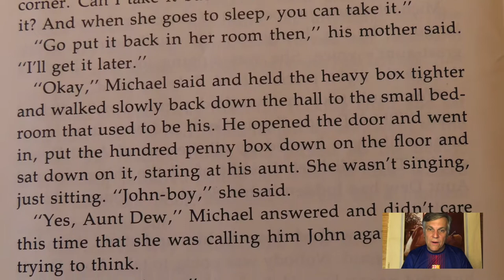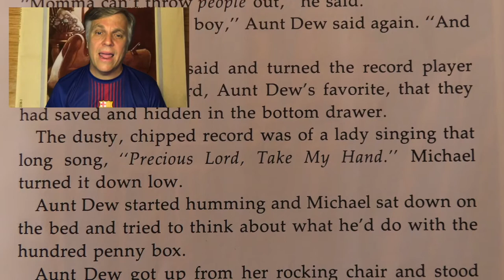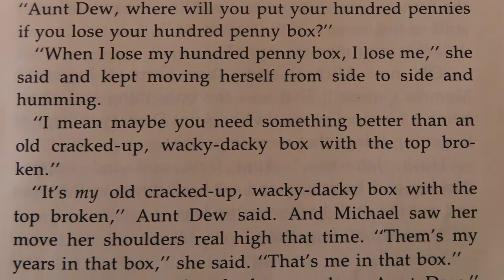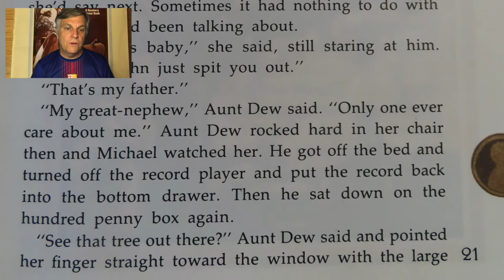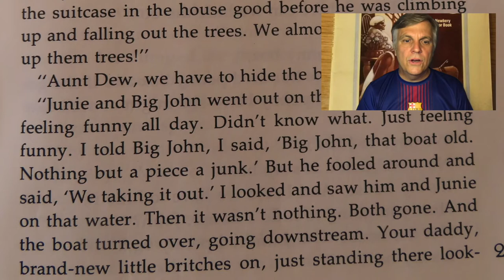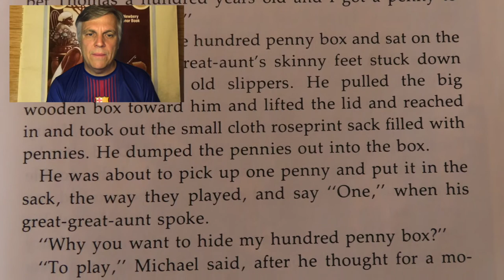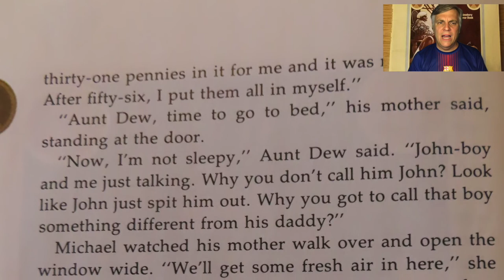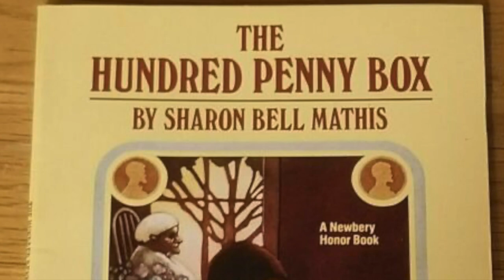The One Hundred Box Part 2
My name is Gerald Peplow. I am a retired Elementary and Special Education Teacher. This reading video is from a book called, "The 100 Penny Box". It is in 4 parts. It is intended to help students practice reading and develop a sense of others. It is from Sharon Bell Mathis and illustrated by Leo and Dianne Dillon. It is the story of a special relationship between a young boy named Michael and his Great Aunt Dewbet Thomas. This is more than a story.

The Hundred Penny Box is a lesson in relationships. It portrays the ability of a young boy to reach across the years and find his Great Aunt Dew who has been moved from her family home to be cared for by her nephew. The story describes the struggles of change in a family. It also displays the difficulties in extend family relationships. The "Hundred Penny Box" made my wife think of her Grandma Swails and the stories she told before she passed. Sharon uses oral history to convey the distance in years between the past and the future.

The Hundred Penny Box was written 1975. I was only 15 years old. For the last 15 years I have read this book to my 4th Grade classes. With all the projects, including collecting pennies, I believe my students reached beyond themselves and made closer contact with the world around them!